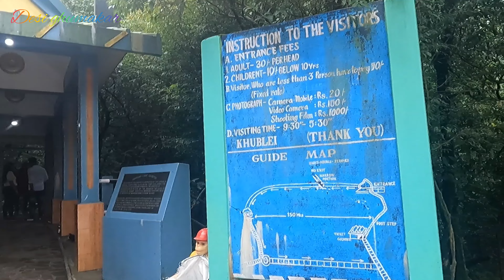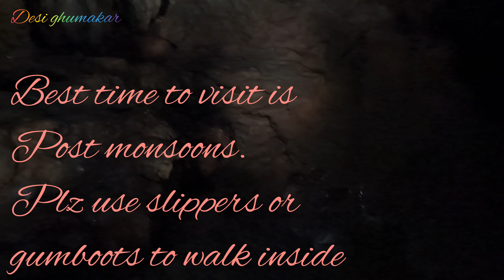Mawsmai cave Cherrapunjee (sohra), Meghalaya 🇮🇳